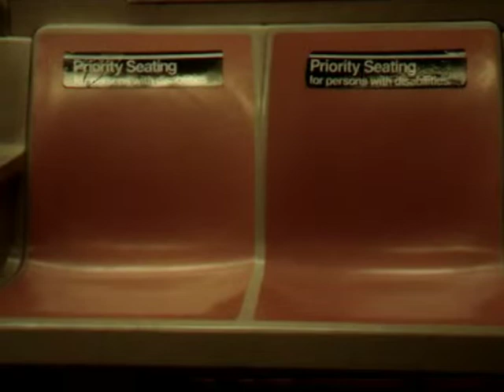"Sue" by Nervous Fap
Recorded 09-29-07, performed by

Arseniy Diaz, Rosy Ferguson, Orrell Glass, Jimmy Lem

Mixed by Jim Lemanowicz at Blissville Electro-Magnetic Laboratory.